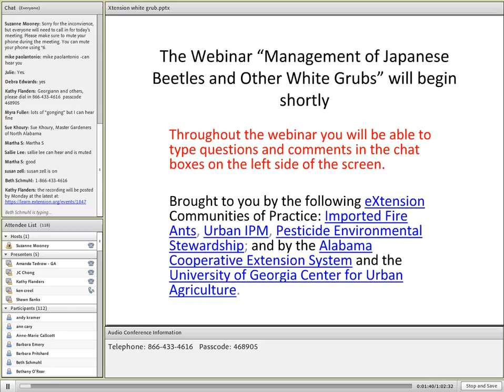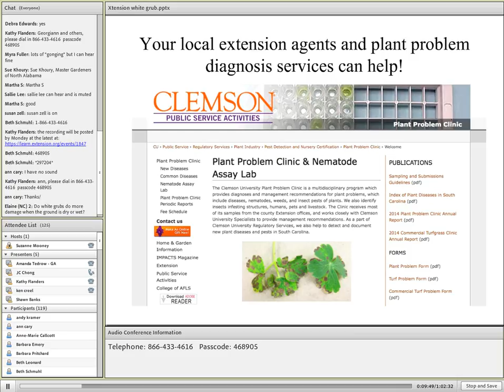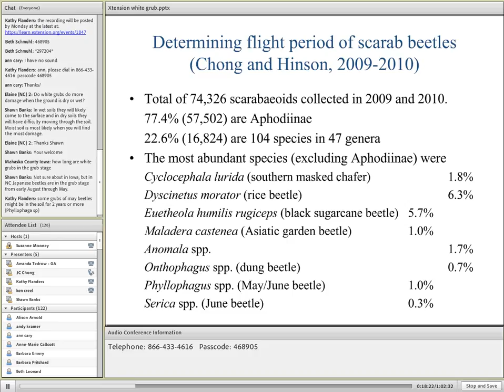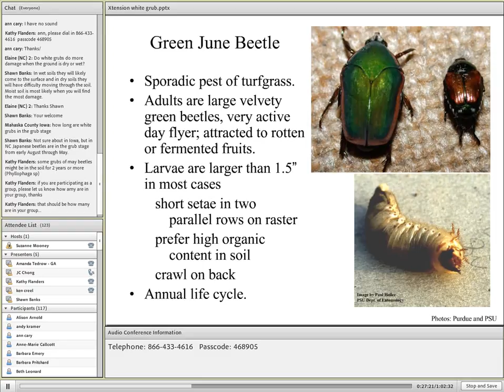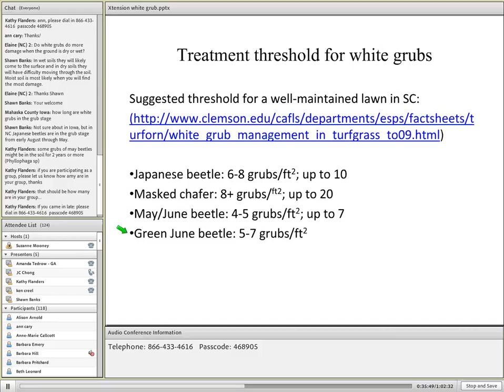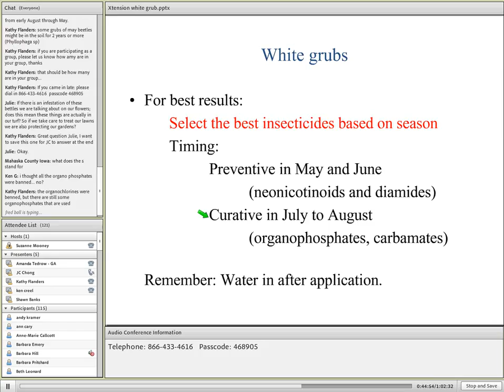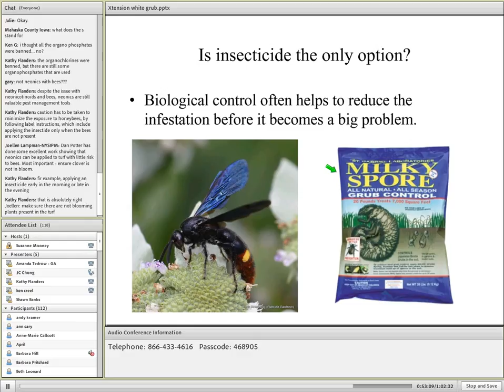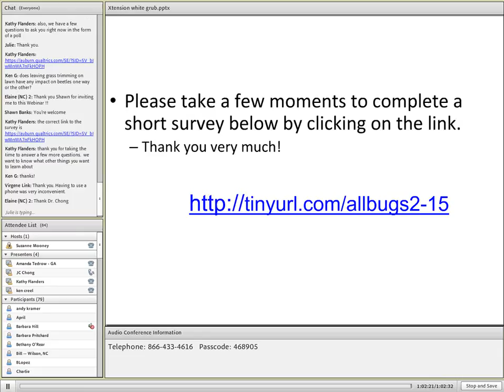Management of Japanese Beetles and Other White Grubs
Part of the 2015 All Bugs Good and Bad Webinar Series.  Japanese beetles and other white grubs attack the roots of lawns and other turf grass areas.  Then, as adults, they can eat your favorite plants in the garden and landscape. This webinar presented by Dr. J. C. Chong from Clemson University will provide the information you need to understand and control these pests.The webinars are brought to you by the following eXtension Communities of Practice: Imported Fire Ants, and Urban IPM; and by the Alabama Cooperative Extension System and the University of Georgia Center for Urban Agriculture.